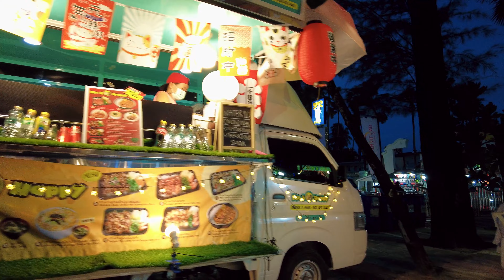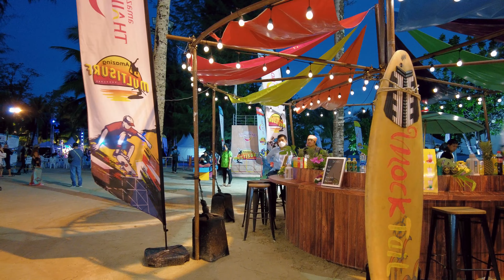Night Street food Market Patong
today you and I will walk around the night market in Patong

There were events and there were a lot of people